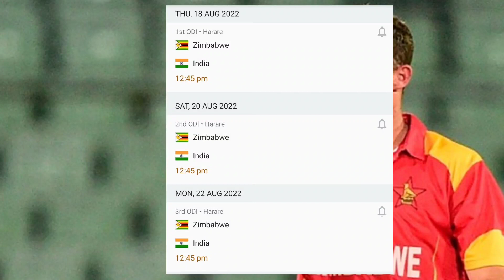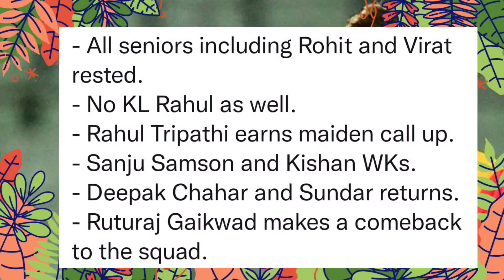India Vs Zimbabwe ODI Series : India Squad & Schedule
India Vs Zimbabwe ODI Series : India Squad Announced . Know About The Indian Cricket Team Squad and Schedule for the Matches . BCCI announced Indian Cricket Team Squad for 3ODIs Against Zimbabwe . Sikhar Dhawan will Lead India . Deepak Chahar and Washington Sundar Back To Indian Cricket Team Squad after Long Time.

জীম্বাবৱেৰ লগত হব লগা ODI ছিৰিজৰ  বাবে ভাৰতীয় টীম ঘোষণা  - এই ভিডিঅ'টোত সেই বিষয়ে আলোচনা কৰা হৈছে । ভিডিঅ'টো ভাল লাগিলে আমাক লাইক কৰিব আৰু কমেন্ট কৰিব । আপোনালোকৰ এটা-এটা লাইক আৰু এটা-এটা কমেন্টে মোক নতুন ভিডিঅ' আনি থাকিবল বহুত বেছিকৈ উৎসাহিত কৰি তোলে । আৰু লগৰ যিসকল লোকে ক্ৰিকেট খেলি আৰু চাই ভাল পায়, তেওঁলোকলৈ ছেয়াৰ কৰি দিব যদিহে চেনেলত আপুনি নতুন তেতিয়াটো আপোনাক আমি এৰি দিব নোৱাৰিম , সেইবাবে আপুনি আমাৰ এই নতুন প্ৰচেষ্টাক আগবঢ়াই নিবলৈ নতুন হিছাপে চেনেলটোক চাবছক্ৰাইব কৰিব ।